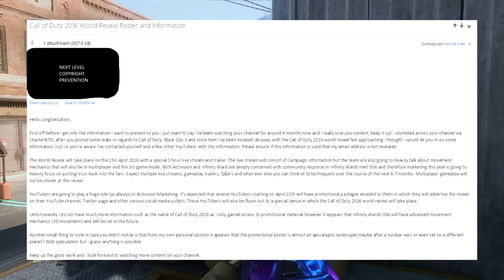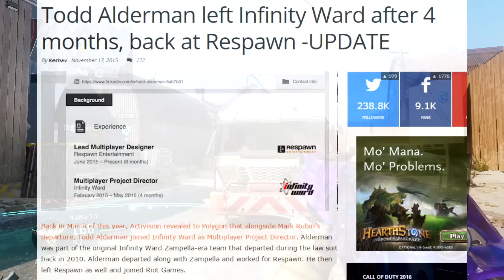CALL OF DUTY 2016 NEW REVEAL POSTER + REVEAL DATE INFO IS FAKE! Call of Duty 2016 Official Reveal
In this video CALL OF DUTY 2016 "POTENTIALLY HUGE LEAK" REVEAL POSTER + REVEAL DATE INFO! Call of Duty 2016 Reveal we cover the Call of Duty 2016 world reveal that could have been potentially leaked!

My channel aims at providing you with the latest Call of Duty Black Ops 3 tips and tricks and news. Call of Duty Black Ops 3 is the latest installment of the CoD franchise and I aim to provide you with the latest content.